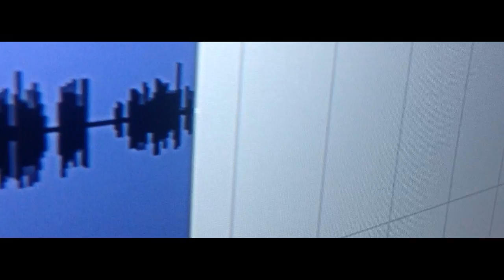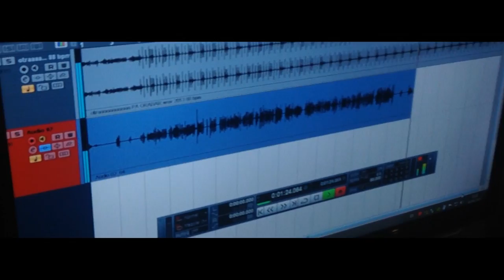SoundBlasterTv - Capellán Freestyle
Ya disponible un pequeño Freestyle de Capellán, la producción corre a manos de Wilson "El Oido De Acero"
Sound Blaster Records©